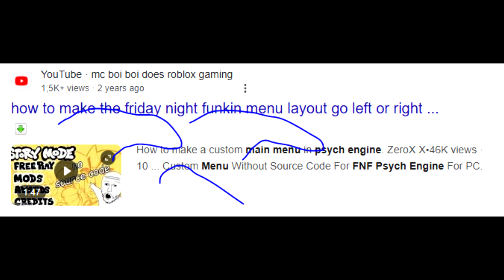I HATE LIARS SO MUCH!!!!!!!!!!!!!!!!!!!!!!!!!!!!!!!!!!!!!!!!!!!!!!!!!!!!!!!!!!!!!!!!!!!!!!!!!!!!!!!!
@catbrotherdoeseverything & @mcboiboidoesrobloxgaming6829 ARE VILLAIN FOR LYING! AND ALSO BENSON IS A F LIAR OF OGGY!